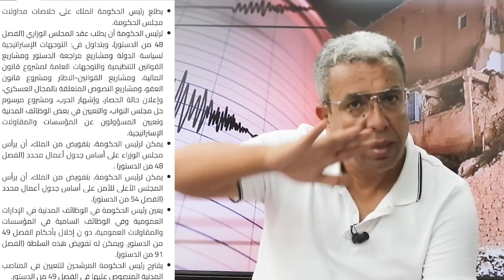العالم يتحدث وحكومة الزلزال والهواة صامتة